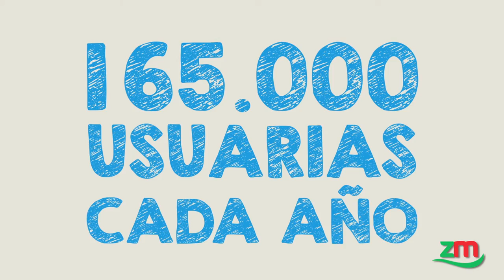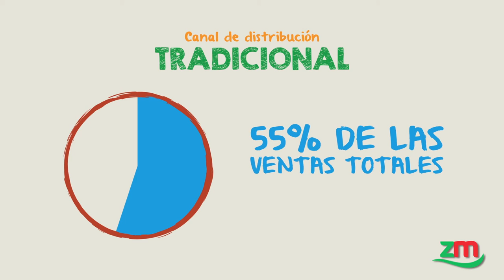Zaimella: Cómo llegamos al consumidor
Con más de 165 mil usuarios de pañales por año, en Zaimella nos preocupamos por definir el proceso por el cual llegamos a cada consumidor.